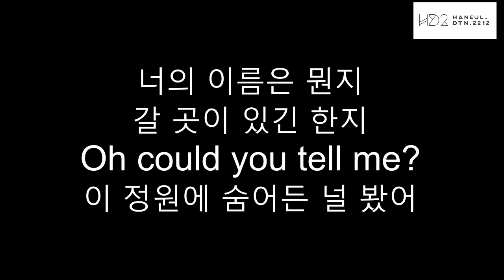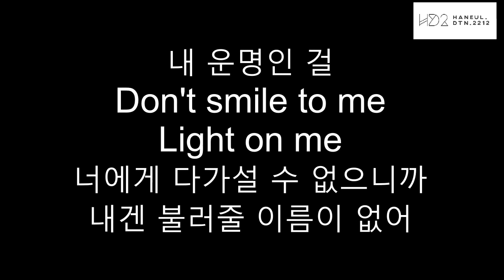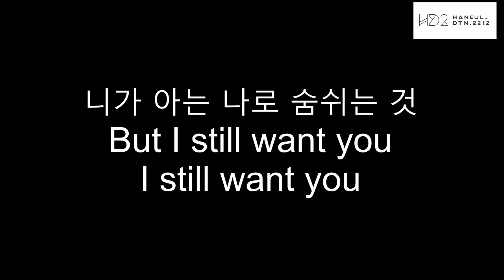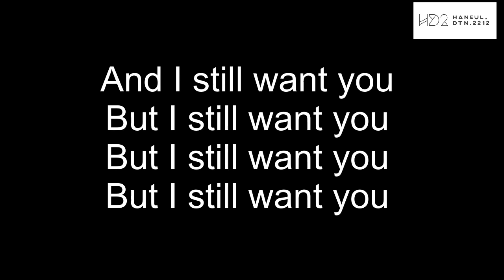전하지 못한 진심 (The Truth Untold) - BTS (방탄소년단)| Korea Lyrics [Hangul]